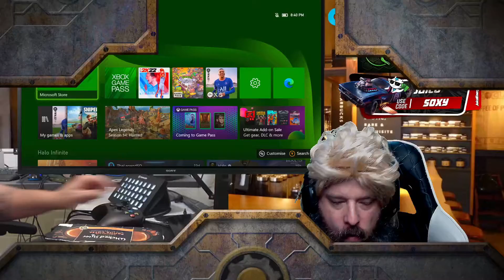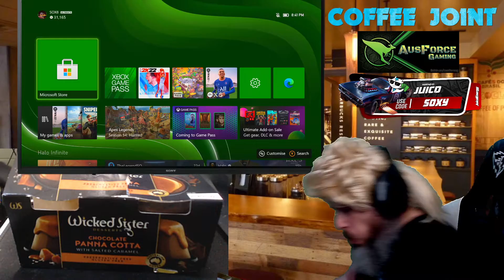WICKED SISTER PANNA COTTA REVIEW